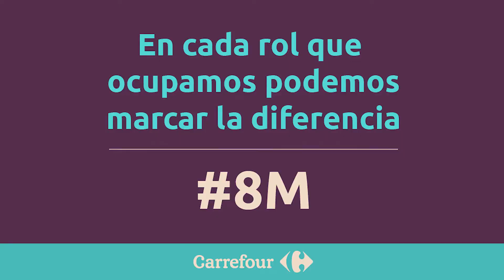Día Internacional de la Mujer. Conocé la historia de Graciela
Desde Carrefour Argentina buscamos concientizar y hacer reflexionar 💭 a todos nuestros equipos de trabajo sobre el significado del DíaInternacionaldelaMujer para desarticular sesgos en el ámbito laboral y personal.
👉 Esta es la historia de Graciela Moreno, Jefa de Seguridad de Carrefour San Isidro , que nos cuenta sobre su experiencia en Carrefour, con el objetivo de derribar estereotipos y crear un mundo con más equidad para todas las personas.
En cada rol que ocupamos podemos marcar la diferencia